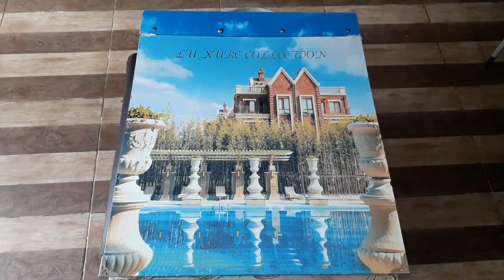gorden berkualitas tinggi ada di sini